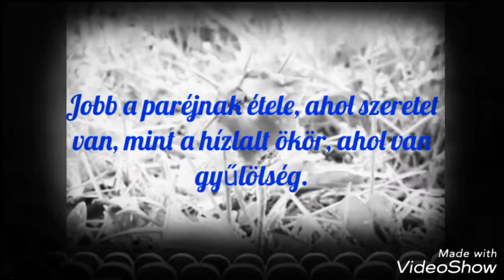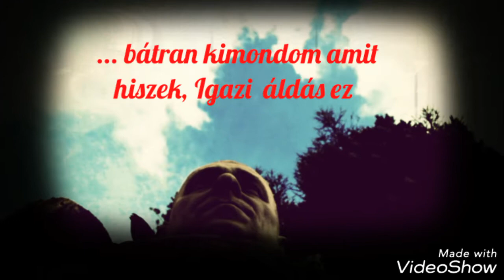Boldogság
A boldogság pozitív érzelmekkel jellemezhető mentális állapot...